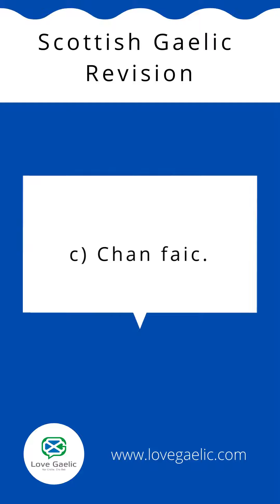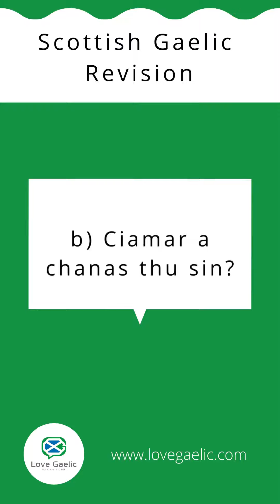Ath-sgrùdadh 73 - 76